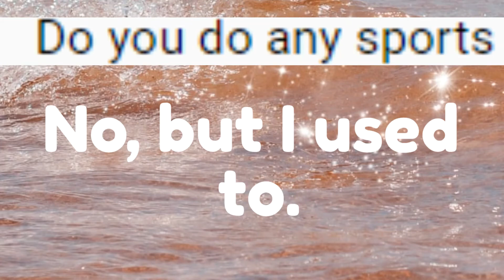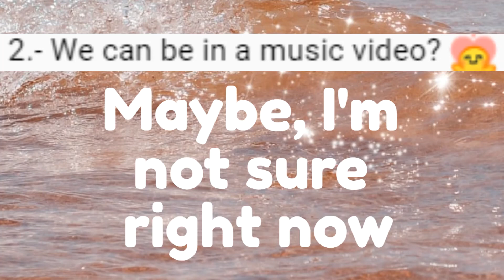Q&A || 200 Subscriber Special 🥳🎉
✨Read Me!✨

If you have any songs you want me to do let me know down in the comments.

Note I'm not using these songs to make money, it should go to the ones that made the music. If you are the owner of this song and you don't want your song in my video, let me know and I will delete it.

0:00 Intro
0:15 Q&A
1:52 Outro